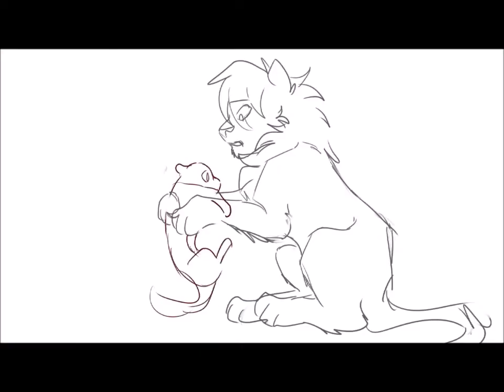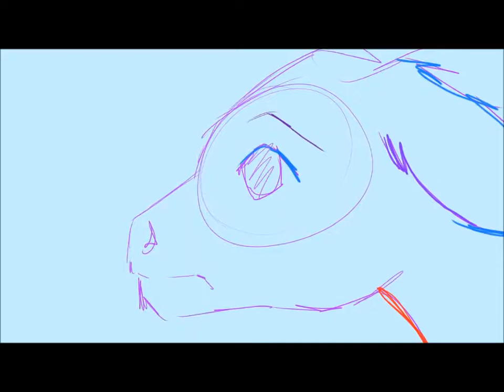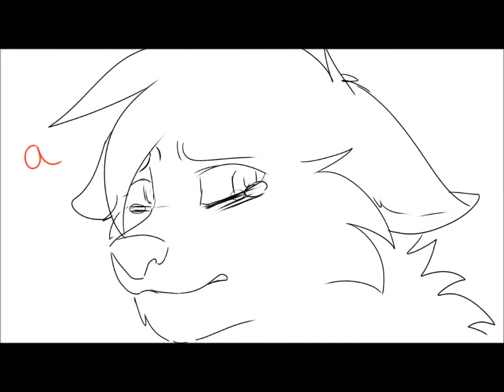Gift Trailer - Eucalyptus Splash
Heyyy, a trailer I made 2 weeks ago ;p.
J'espère qu'il te plaît Euca x), j'adore vraiment ce que tu fais et il était impensable de ne pas faire de montage avec tes animations *^*!
X I don't own the art and the music X